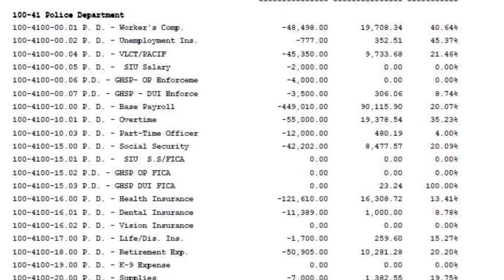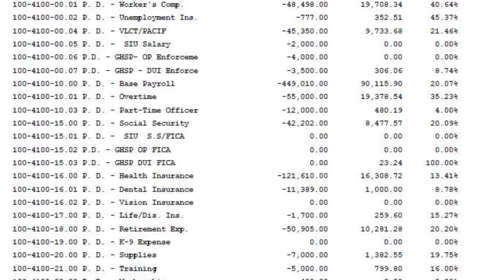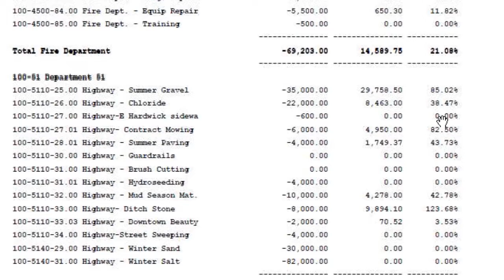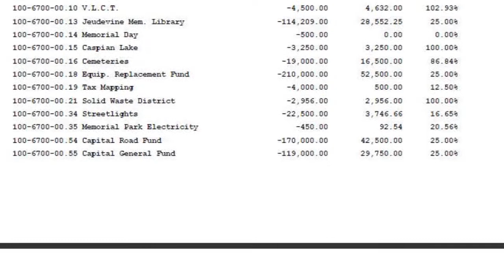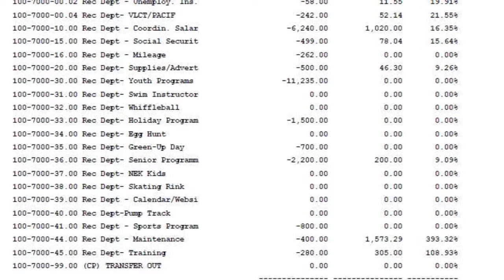Hardwick Select Board: October 17, 2019